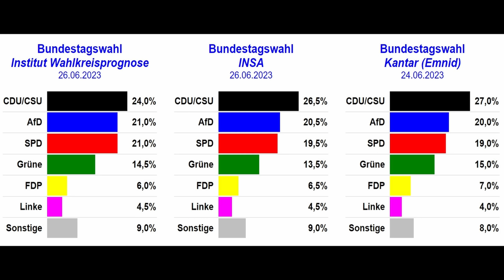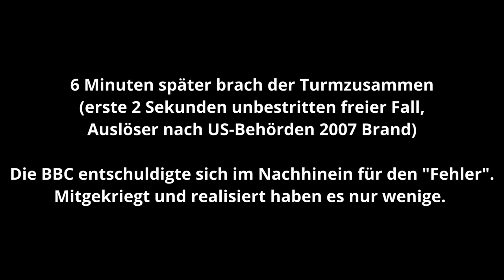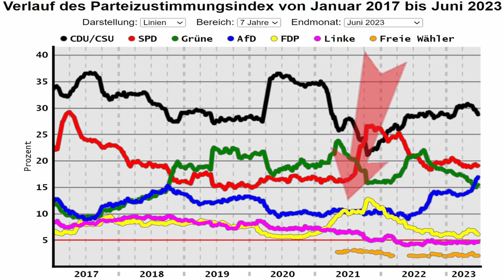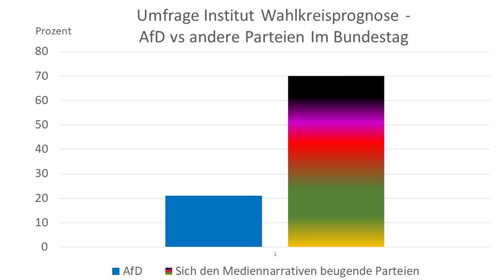Ausblick auf die nächsten Monate und Jahre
Um die aktuellen für die AfD positiven Wahlumfragen mit Institut Wahlkreisprognose 21%,  INSA 20,5%, Emnid 20% und um die daraus zu ziehenden Schlüsse und warum noch nichts sicher gewonnen ist, darum geht es in diesem Video.

0:00 Kommentar
2:07 Joe Biden am 8.2.2022 zu Nord Stream
2:40 Kommentar
2:56 BBC sagte WTC7 Einsturz vorher
3:35 Kommentar

Über Unterstützung bedanke ich mich sehr, jeder Euro hilft:

Bankverbindung
Politik, Psychologie & anderes
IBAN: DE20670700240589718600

Nachrichten:
Lion Media

Virale Videos:
Ritter der Meinungsfreiheit, Die Wahrheit des Admirals
AvocadoTV
Für Gerechtigkeit
CLIPS Returns
_horizont_
Toni Bartl
Andreas Patzwahl

Aktien mit Kopf - Kommentare und Recherchen

Vermietertagebuch Alexander Raue - Kommentare und Recherchen

Rin99er - Kommentierung

Gleichberechtigt – Wahlkampfstrategie

MMnewsTV – Kommentierung

Honigwabe - Streams